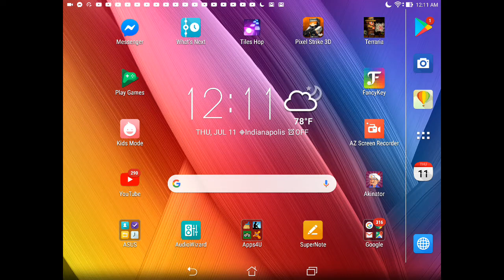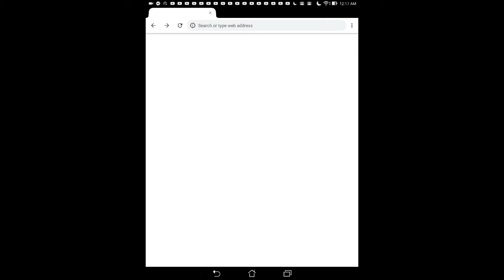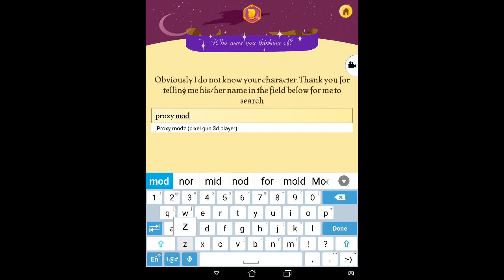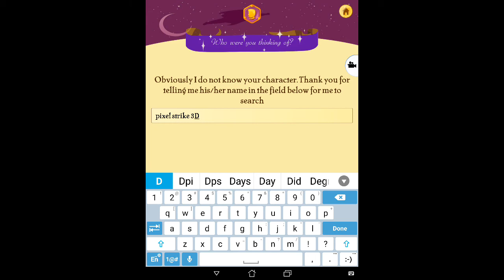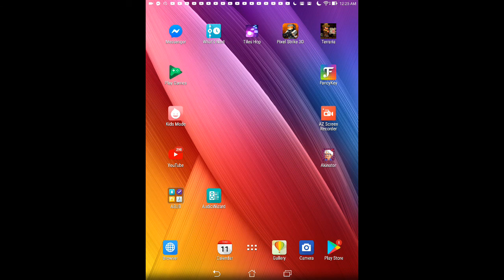Playing Akinator again!